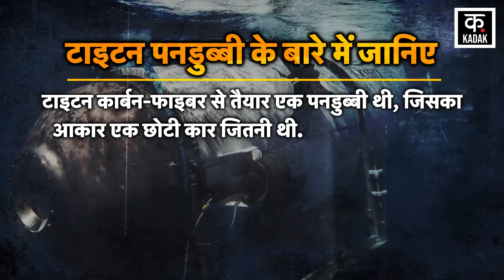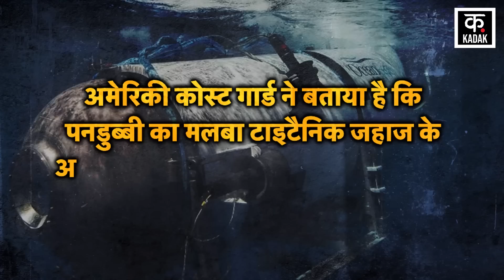Titanic Submarine Missing: Titanic का मलबा देखने गए पाकिस्तानी अरबपति की कहानी!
All hopes regarding the submarine 'Titan' are over. The death of 05 people who went to Titan has been confirmed. In this submarine, 5 people went to see the wreckage of Titanic. After the accident, this incident is being called Titanic Part-2. Pakistani businessman Shahzada Dawood and his son also died in the accident. Prince Dawood's son Suleman (19 years) was the youngest of the five passengers. In such a situation, it is believed that the submarine has become a victim of implosion.

पनडुब्बी ‘टाइटन’ को लेकर सारी उम्मीदें खत्म हो गई हैं. टाइटन में गए 05 लोगों की मौत की पुष्टि कर दी गई है. इस पनडुब्‍बी में 5 लोग सवार होकर टाइटैनिक का मलबा देखने गए थे. हादसे के बाद इस घटना को Titanic Part-2 कहा जा रहा है. हादसे में पाकिस्तान के बिजनेसमैन शहजादा दाऊद और उनके बेटे की भी मौत हो गई. शहजादा दाऊद के बेटे सुलेमान (19 साल) की उम्र पांचों यात्रियों में सबसे कम थी. ऐसे में माना जा रहा है कि पनडुब्बी इंप्लोज़न का शिकार हुई है.